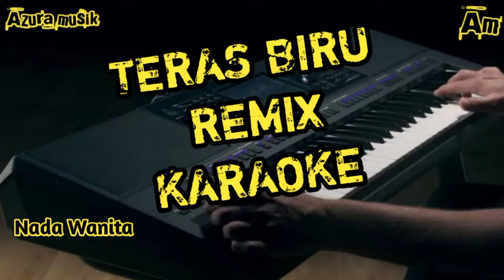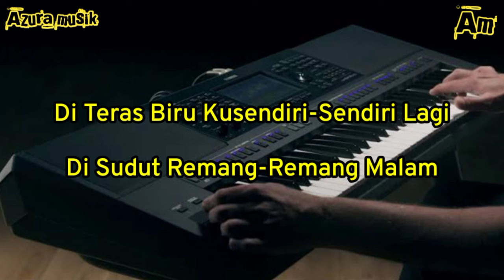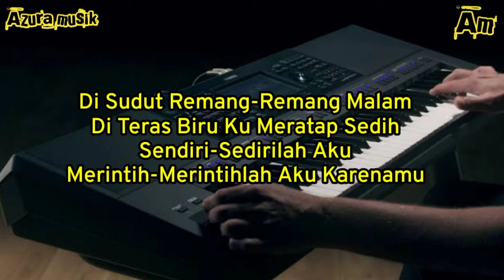TERAS BIRU KARAOKE REMIX cipt : Megi Z Azura musik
Semua dari awal di buat menggunakan keyboard yamaha sx700 Dan di edit melalui Multi-trex dan kinemaster.
*Video dan lirik dari channel ini hanya media sebagai pembelajaran Atau memfasilitasi bagi penonton untuk bernyanyi dan sebagai backing track untuk lagu yang mereka cari.